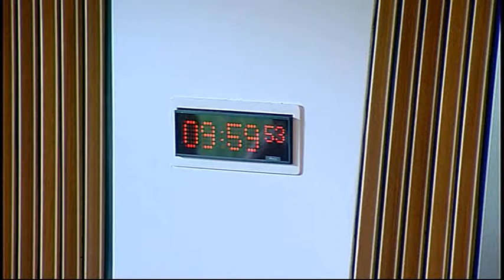Delegated Powers and Law Reform Committee - Scottish Parliament: 17th June 2014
- Scottish Parliament Delegated Powers and Law Reform Committee. Agenda

1. Legal Writings (Counterparts and Delivery) (Scotland) Bill: The Committee will take evidence on the Bill at Stage 1 from—

Jill Clark, Team Leader, Civil Law Reform Unit;

Alison Coull, Deputy Director, Scottish Government Legal Directorate, Scottish Government;

Lord Pentland, Chairman;

Hector MacQueen, Commissioner;

Malcolm McMillan, Chief Executive;

Stephen Bailey, Legal Assistant;

Charles Garland, Government Legal Service for Scotland, Scottish Law Commission.

2. Instruments subject to affirmative procedure: The Committee will consider the following—

Legal Profession and Legal Aid (Scotland) Act 2007 (Membership of the Scottish Legal Complaints Commission) Amendment Order 2014 [draft];

Scottish Legal Complaints Commission (Modification of Duties and Powers) Regulations 2014 [draft].

3. Instruments subject to negative procedure: The Committee will consider the following—

Town and Country Planning (General Permitted Development) (Scotland) Amendment Order 2014 (SSI 2014/142);

National Health Service Superannuation Scheme (Scotland) (Miscellaneous Amendments) Regulations 2014 (SSI 2014/154);

Land Register Rules etc. (Scotland) Regulations 2014 (SSI 2014/150);

Adults with Incapacity (Supervision of Welfare Guardians etc. by Local Authorities) (Scotland) Amendment (No. 2) Regulations 2014 (SSI 2014/157).

4. Instruments not subject to any parliamentary procedure: The Committee will consider the following—

Regulatory Reform (Scotland) Act 2014 (Commencement No. 1 and Transitional Provision) Order 2014 (SSI 2014/160 (C.11));

Act of Adjournal (Criminal Procedure Rules Amendment) (Regulatory Reform (Scotland) Act 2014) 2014 (SSI 2014/162);

Children and Young People (Scotland) Act 2014 (Commencement No. 2, Transitional and Transitory Provisions) Order 2014 (SSI 2014/165 (C.12)).

5. Historic Environment Scotland Bill: The Committee will consider the Scottish Government's response to its Stage 1 report.

6. Housing (Scotland) Bill: The Committee will consider the delegated powers provisions in this Bill after Stage 2.

7. Buildings (Recovery of Expenses) (Scotland) Bill: The Committee will consider the delegated powers provisions in this Bill after Stage 2.

8. Legal Writings (Counterparts and Delivery) (Scotland) Bill (in private): The Committee will consider the evidence it heard earlier in the meeting.

The publisher of this material is:

Edinburgh
EH99 1SP